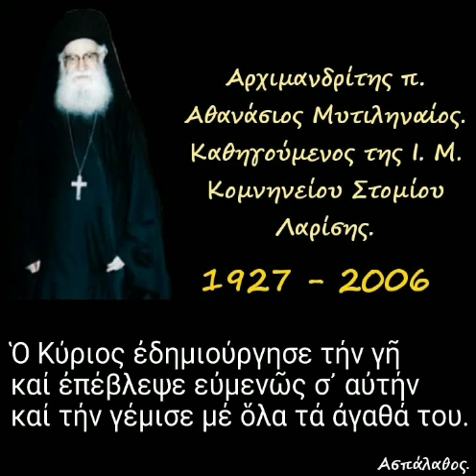Ὁ Κύριος ἐδημιούργησε τήν γῆ καί ἐπέβλεψε εὐμενῶς σ᾿ αὐτήν καί τήν γέμισε μέ ὅλα τά ἀγαθά του.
► Κατηγορία :
Σοφία Σειράχ.

Ἀπόσπασμα ἀπό τήν
►  Ὁμιλία - 124'

06/08/91

Μέ κάθε μορφή ζωῆς ἐκάλυψε τήν ἐπιφάνειά της καί αὐτή πάλι θά ξαναγυρίση στή γῆ.
Τό φαινόμενον τοῦ θανάτου καί ἡ ἑρμηνεία του.